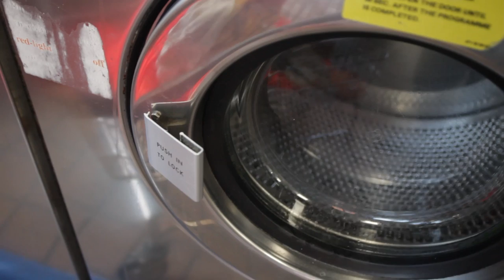Waaktaar & Zoe - Laundromat (Official Music Video)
Track 4 from the "World Of Trouble" album, released February 24, 2017. Pål Waaktaar-Savoy (A-ha/Savoy) and singer Zoë Aphrodite Gnecco.

Video Directed By: Jason Brandenberg and Lauren Savoy